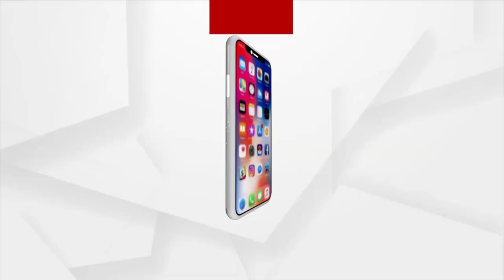କାହିଁକି ଆଜିବି ଅବହେଳିତ ଦୁର୍ଗମ ଅଞ୍ଚଳବାସୀ ?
ଦୁର୍ଦ୍ଦିନରେ ଦୁର୍ବିସହ ଜୀବନ କାଟୁଛନ୍ତି ରାୟଗଡା ଜିଲା କାଶୀପୁର ବ୍ଲକର ଲିପି ଚେକନା ଗ୍ରାମବାସୀ । ରାସ୍ତାଘାଟ ପାନୀୟ ଜଳ ସମେତ ସରକାରୀ ଯୋଜନା ଏଠି ସାତ ସପନ । କାଶୀପୁରରୁ ଦେଖିବା ଏହି ରିପୋର୍ଟ